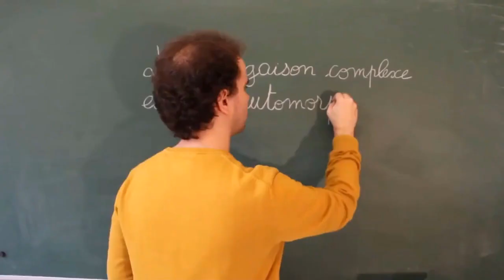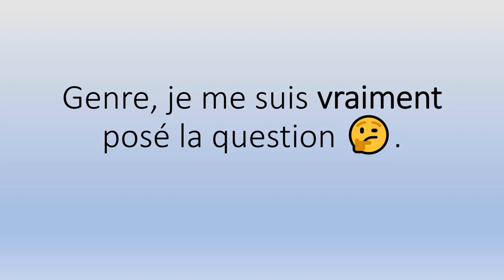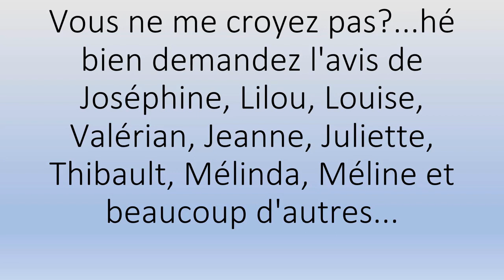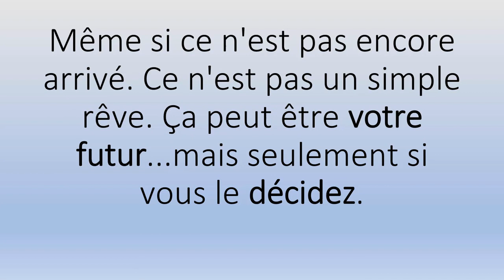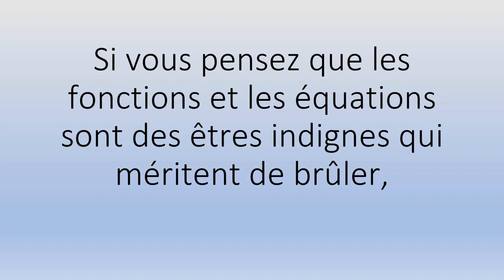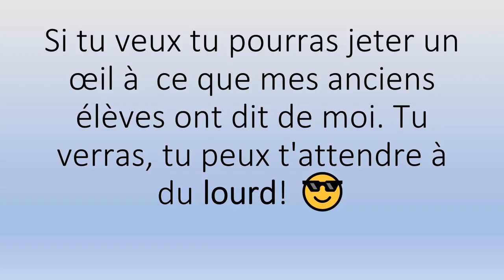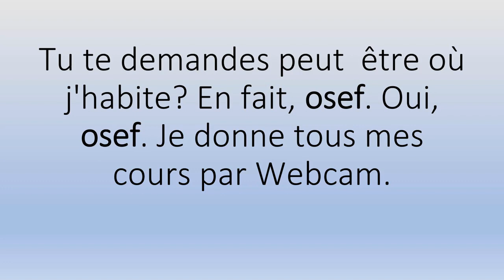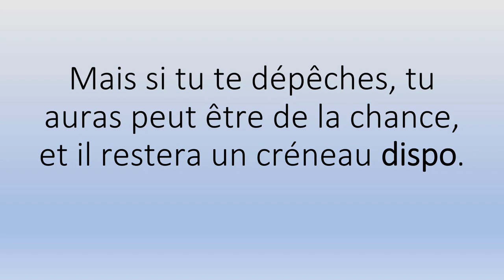🏩 Le Fontvieille Conseils Pour un Avenir Mathématique Lumineux !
🏩 Le Fontvieille  Conseils Pour un Avenir Mathématique Lumineux !.mp4

Sérieux? 😳

Pour l'accompagnement scolaire, mes Tarifs horaires 👉:

✅ 66€ Collège
✅ 68€ Lycée
✅ 70€ Supérieur.

Et en petits groupes (valables à partir de deux personnes) 👉:

✅ 34€/Pers Collège
✅ 36€/Pers Lycée
✅ 38€/Pers Supérieur.

Contactez-moi ! 😊😘